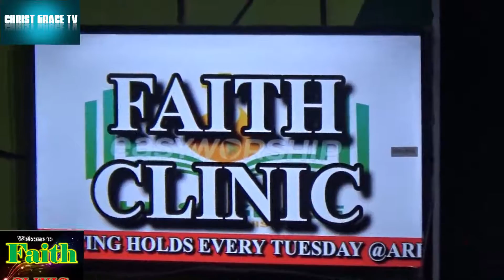4TH, AUG 2021 FAITH CLINIC (PRAYER SESSION)